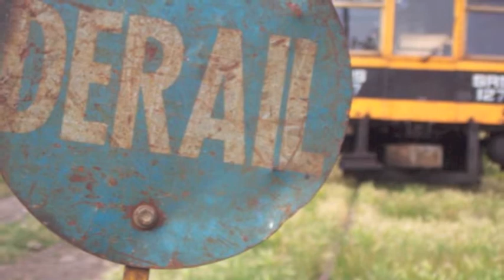I Dont Want (cover of Paul's song)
Cover of one of Paul's great songs from a month ago.

© WORDS AND MUSIC BY VNTPLA

I don't want To keep on
To stay here All alone
Trains that pass, Trains that come
Where they go I don't know
And there's a star Shining bright
Over me In the night
Lights and dreams That once I had
Now they're lost In the past

Nothing right Nothing wrong
I feel my heart like a stone
Cars there start Cars there come